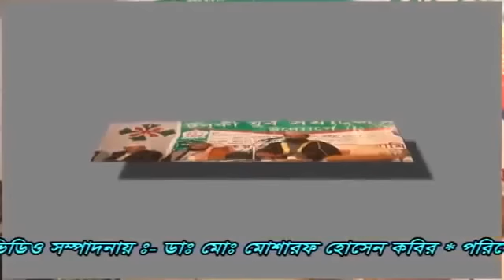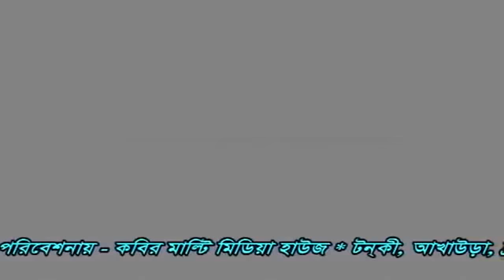Maulana Abdullah Al Amin Waz.Tonky B Baria. Bangla Waz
Maulana Abdullah Al Amin delivered a lecture in B Baria Bangladesh. He gave an important lecture on Islam and focused on the life of Prophet peace be upon him and step by step explained what we can learn from it. Must listen waz for everyone.